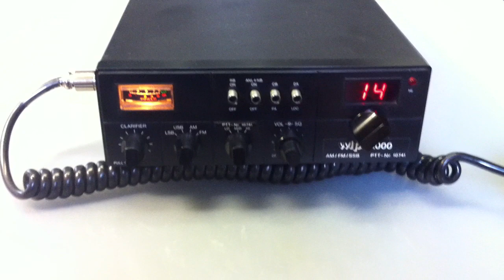WIPE 2000 SWISS CB Radio by CYBERNET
CYBERNET WIPE-2000, CB-Radio, 22CH AM/FM/SSB by WIPE Communications Lucerne Switzerland. It looks like the MAJOR M688,  the HAM Multimode II, or the Tristar 747. incl. the PTBM121D4X-Board